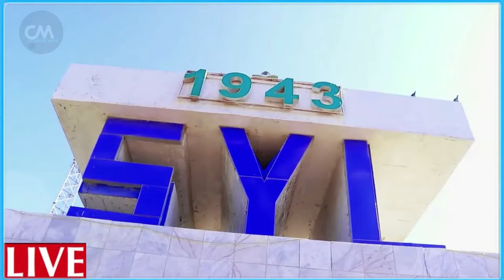DEG DEG wararkii Ugu Dambeyay Sargaal sare Yahuud ah oo lagu dilay Gantaal barakeysan kadib duqeymo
DEG DEG wararkii Ugu Dambeyay Sargaal sare oo Yahuud ah oo lagu dilay Gantaal barakeysan kadib duqeymo xoogan xasuuq weyn,Xadka masar oo la fulay & gargaarka GAZA oo bilowday-allow u gargaar Reer GAZA